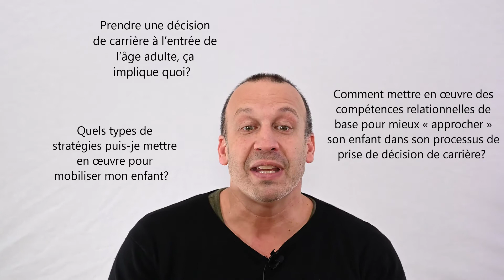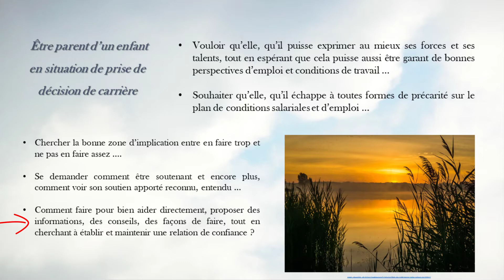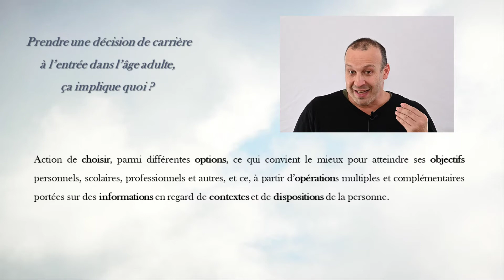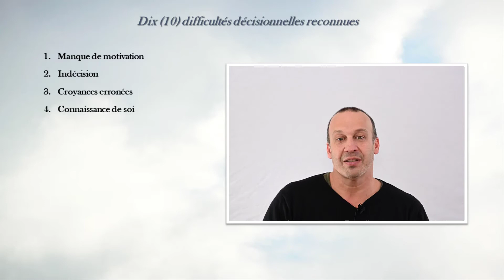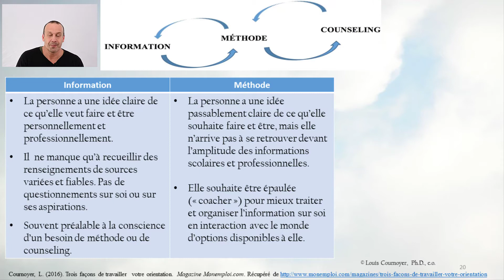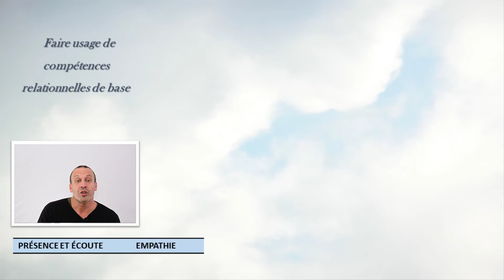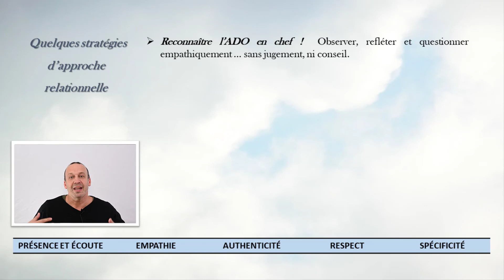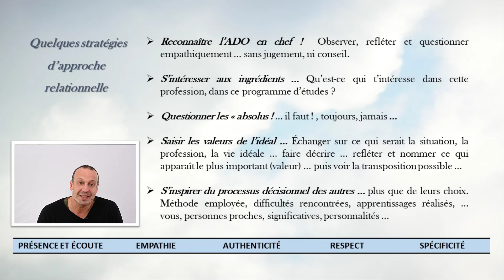Comment nourrir un lien fort et orientant avec son enfant ?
Cette conférence a été diffusée dans le cadre de la Semaine québécoise de l'orientation 2019, une campagne organisée par l'Ordre des conseillers et conseillères d'orientation du Québec (OCCOQ), en collaboration avec la Fédération des comités de parents du Québec (FCPQ).